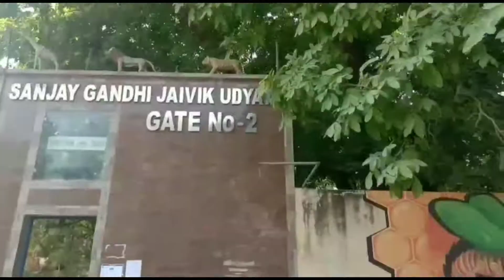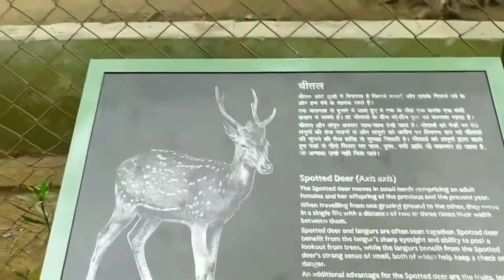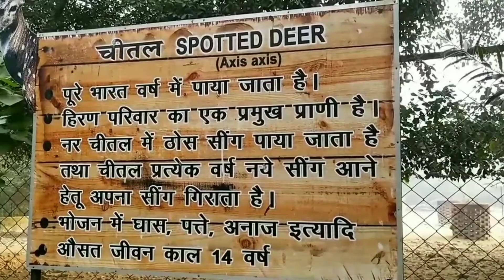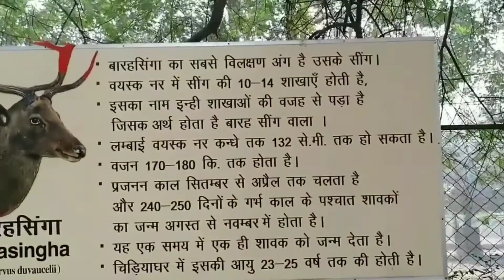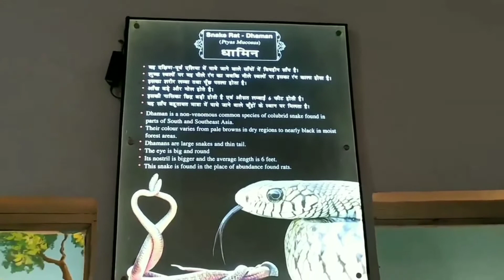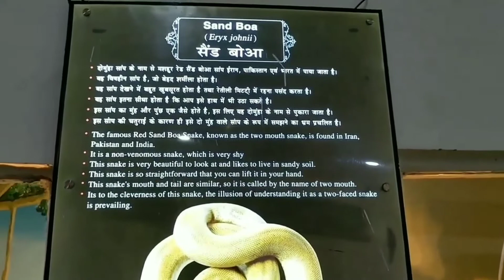Patna Zoo Full Masti#patna#viral#patnazoo